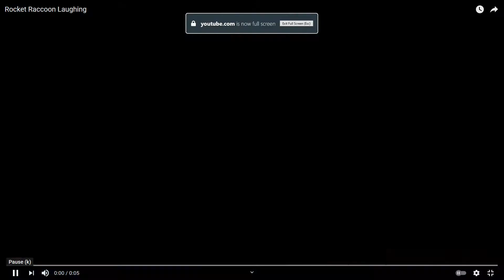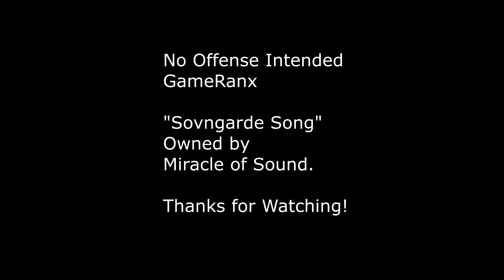The Wolf Queen Awakened Is Hard? Hold my Mead!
Gameranx thinks this is a hard quest.  I strongly disagree.  Just come prepared. (I respect their opinions.  They just are wrong in this case.)